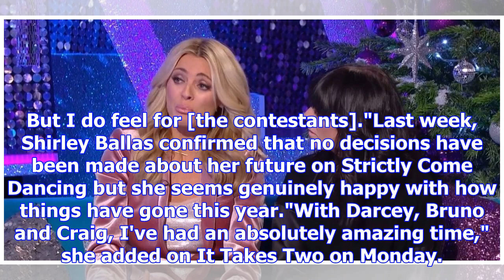Strictly hosts evaluate shirley ballas's first series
From Digital SpyIt certainly seems like Shirley Ballas has the  support of Strictly Come Dancing pre...